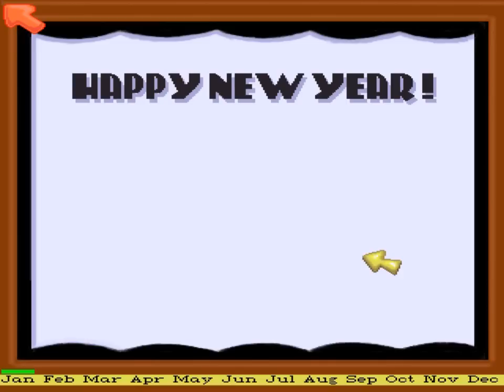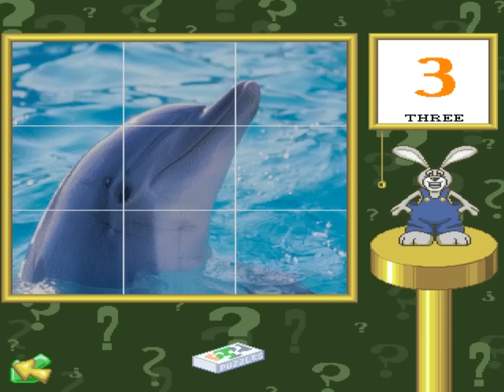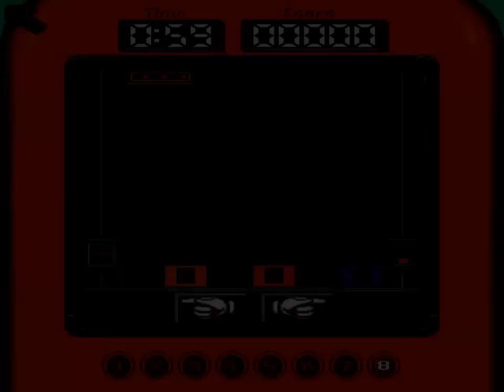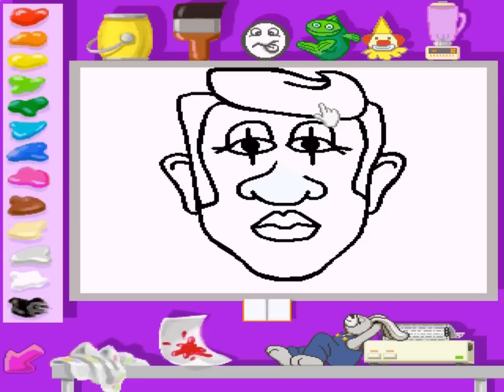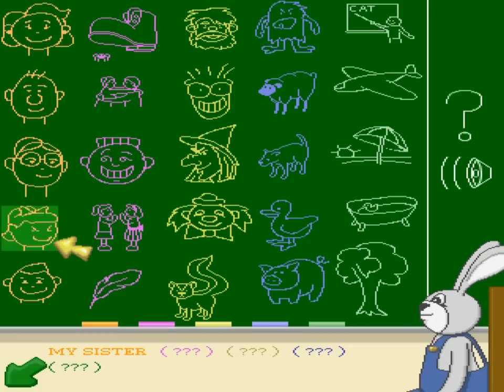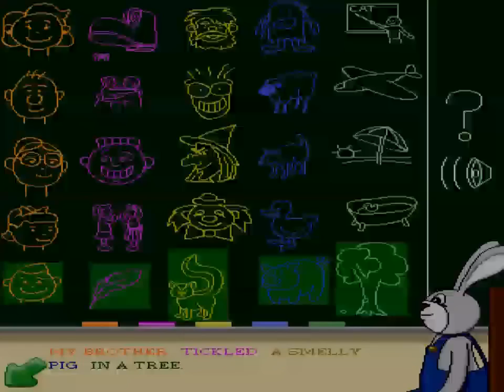JumpStart Kindergarten (MS-DOS v1.0) Walkthrough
Here we are with another JumpStart game walkthrough, of the very first one ever made as a matter of fact. I came across this in a thrift store yesterday and recall playing it as a kid, so I thought I'd go on ahead and buy it. The game is really simplistic as there are no real goals other than to just poke around and play minigames, so I figured I may as well do it. I was originally planning to do the later Windows port, but then I found out Knowledge Adventure pulled a Humongous Entertainment and kindly left the DOS version in on this re-release, so I felt it was most fitting to do it first. I'll probably do the Windows release within the next few coming days, as it actually has a fair amount of differences and is the much more well-known one.

I did all the activities at least once, and tried to be as thorough as I could, though I also did what I could to avoid getting too repetitive. I believe the only thing I messed up is forgetting to click the mouse a third time (he hides in the picnic), but I'll be sure to get that when I walkthrough the Windows version. I also played all of the songs through one time, though I held it off until the end so it wouldn't bother the people who didn't care about them.

Enjoy the walkthrough!